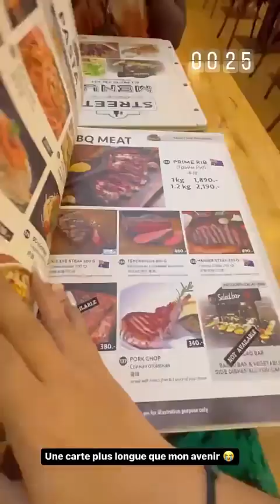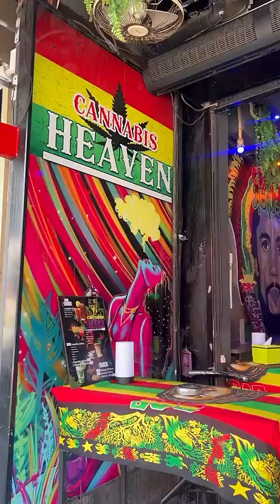PEMBE CHEROLE - 28 Février 2023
Les amis on se retrouve pour mon vlog du 28 Février 2023 sur notre chaine - Pour retrouver tous mes vlogs direction ma playlist